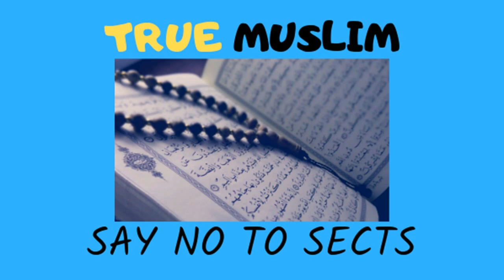Nabi ﷺ ko bhai kehna Ismail Dahlvi ki Taqwiyat ul Eeman by Engineer Muhammad Ali Mirza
Name
04-Oct-1977
Academic Qualification
Interest & Objective
Dawat-e-ISLAM & Unity of Ummah
Occupation
General Manager (Grade-19)(Defence Ministry, Govt. of Pakistan)
Hometown
Jhelum City (Punjab)
Country
Pakistan